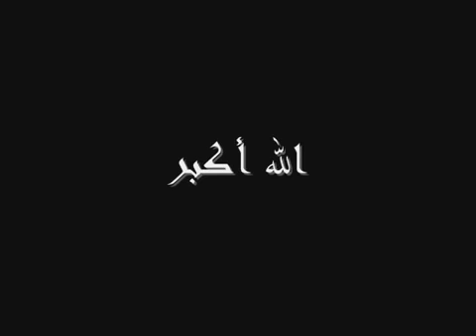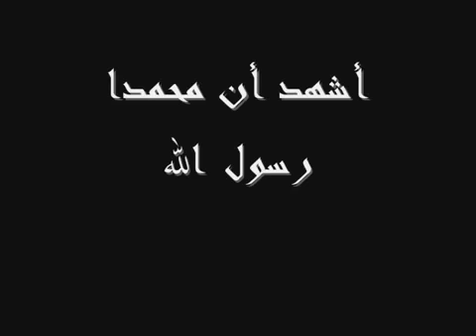Magrip Ezan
May Allah SWT bless us all - accept our duas, forgive our sins, multiply our hasanat, grant us good health & happiness & ultimately Jannah.

Please make Dua that Allah grant us success in this world and the hereafter, Ameen.

◼ Don't Miss Our Latest Video Uploads! If you liked the video, please give us thumbs up - activate the bell to be notified immediately when new educational videos are available.